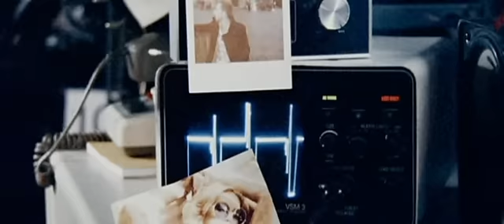James Morrison - Get To You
Music video by James Morrison performing Get To You. (C) 2008 Polydor Ltd. (UK)